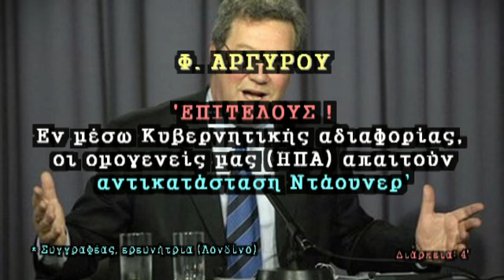Φ.ΑΡΓΥΡΟΥ: Οι απόδημοι απαιτούν αντικατάσταση Ντάουνερ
ΦΑΝΟΥΛΑ ΑΡΓΥΡΟΥ: Οι απόδημοι απαιτούν αντικατάσταση Ντάουνερ

Τη στιγμή που για μια ακόμα φορά η ηγεσίες του Ελληνισμού αποδεικνύονται ανίκανες να πετύχουν την αντικατάσταση του ακραία φιλότουρκου Αυστραλού διπλωμάτη (ειδικού σύμβουλου του Γ.Γ του ΟΗΕ για το Κυπριακό) Αλεξάντερ Ντάουνερ, τα ηνία φαίνεται πως παίρνουν οι ομογενείς μας στις ΗΠΑ.

Τα νέα που μας φέρνει η Κα Αργυρού αποδεικύουν πως κάποιοι ακόμα ενδιαφέρονται για την Κύπρο και ζητούν τα αυτονόητα.

* Συγγραφέας, ερευνήτρια (Λονδίνο)

Από την εκπομπή του ΡΑΔΙΟ ΠΡΩΤΟ:
"Πρώτη Εκπομπή"

28 Μαϊου 2013

Διάρκεια 4'

'Γροθιά-TV'
Μέλος του δικτύου του "Εμπροσθοφύλακα"